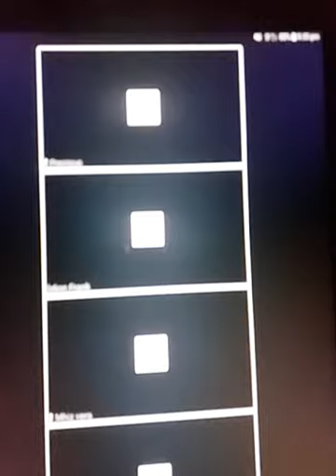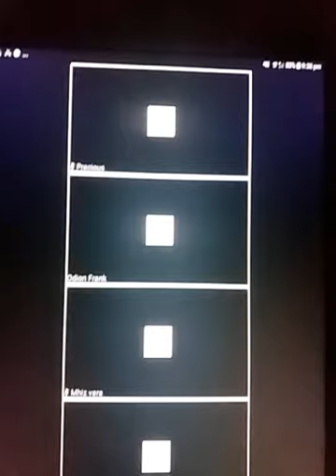29th May 2020 ZOOM prayer meeting